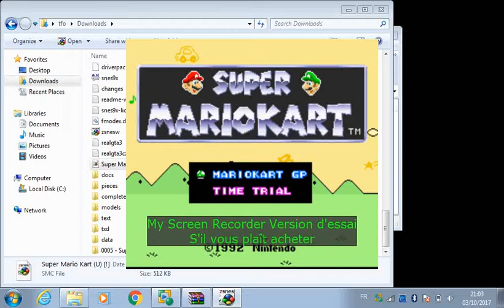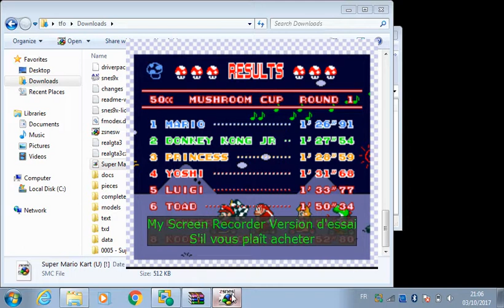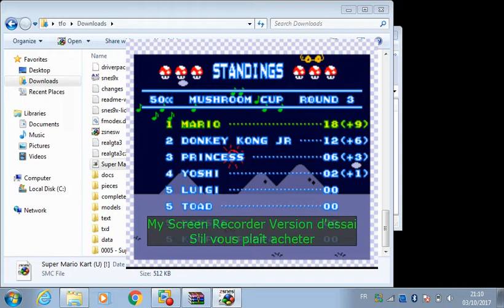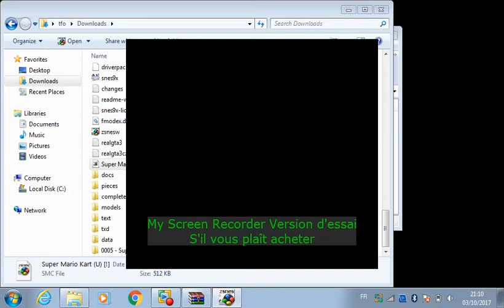lets play mario kart snes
coupe champignon